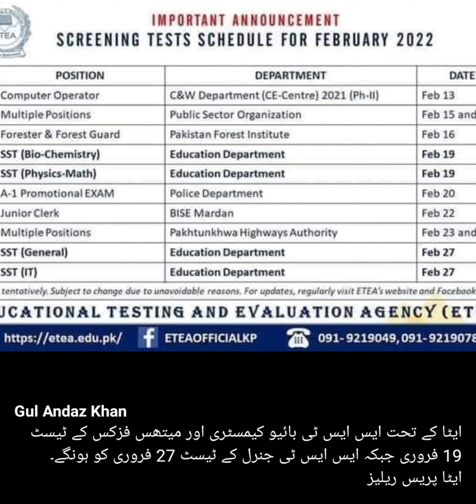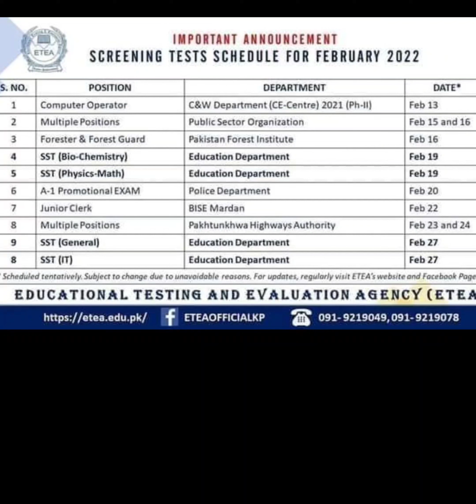ایٹا نے SST General اور SST Maths and Science کے ٹسٹ کا اعلامیہ جاری کیا۔